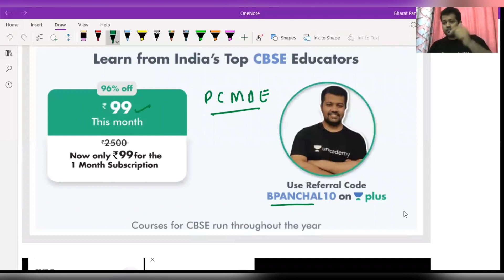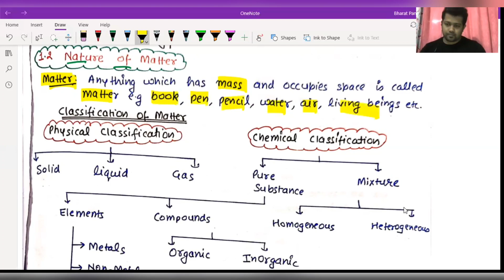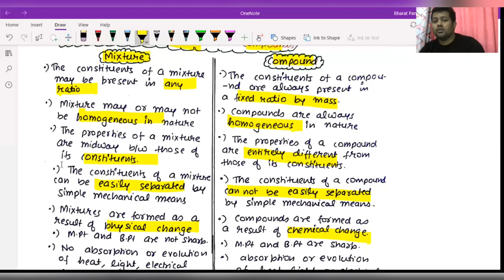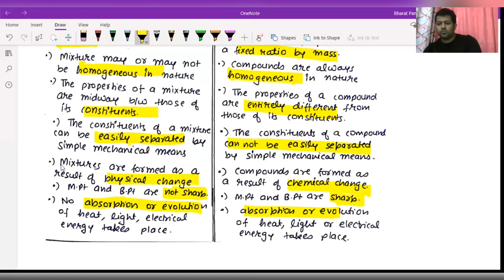Class 11 | Chemistry | Some Basic Concepts Of Chemistry 02 | 1.2 Nature Of Matter | JEE | NEET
Join unacademy plus for class 11 ( All Subjects ) in just 99 RS. FOR ONE MONTH

Join unacademy plus for class 12 ( All Subjects ) in just 99 RS. FOR ONE MONTH